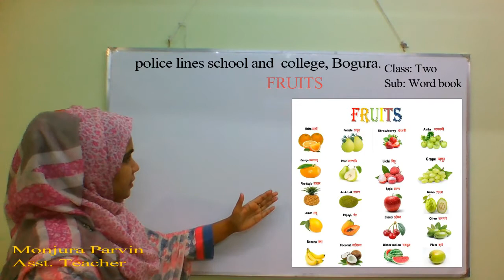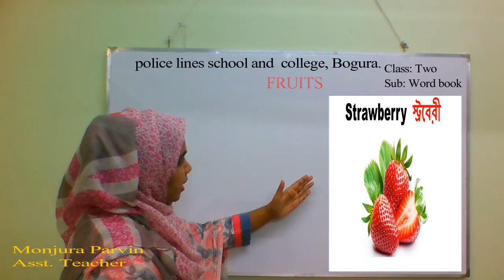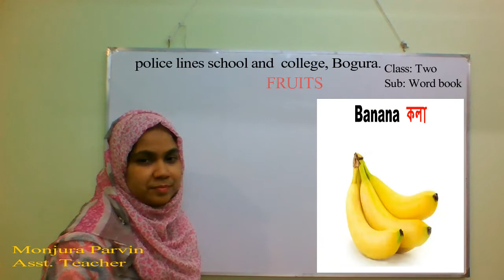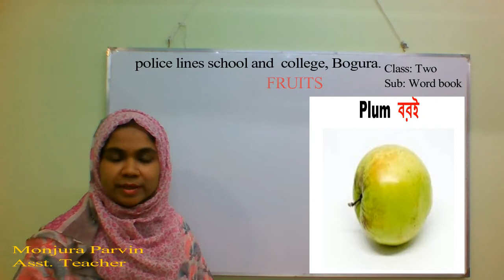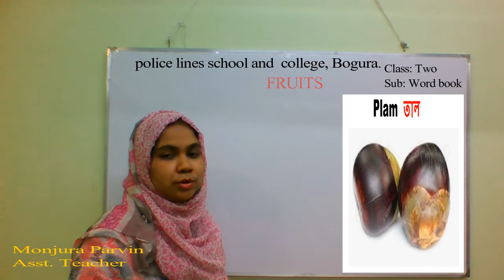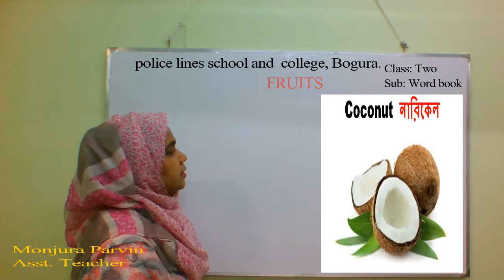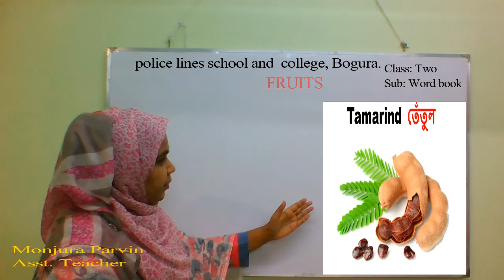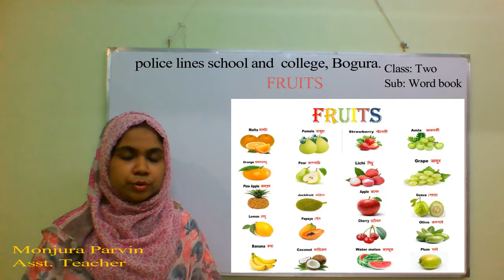Class Two: English Word Book,Lesson: Fruits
পাঠ উপস্থাপনায় –
মঞ্জুরা পারভীন
সহকারি শিক্ষক